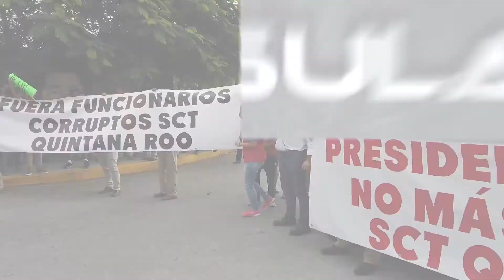Instituciones indefensas ante acoso por permisos